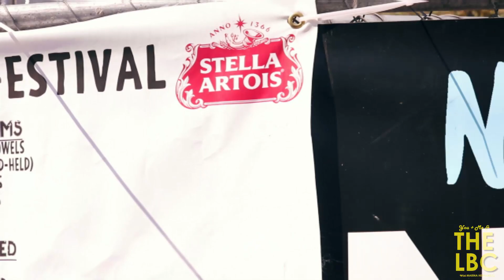YMLBC - New Blues Festival 2018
Still on a blues kick after listening to the Los Altos Blues? Don't worry, Long Beach has got you covered with the New Blues Festival at El Dorado Park!

Festival goers enjoyed a weekend full of soulful music, great eats, and a great atmosphere!